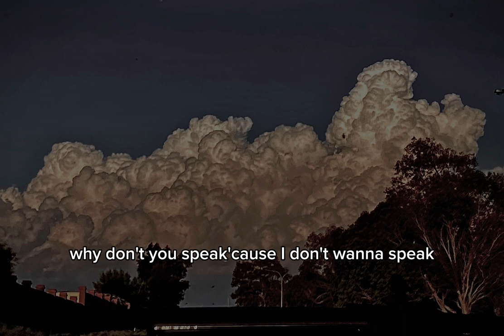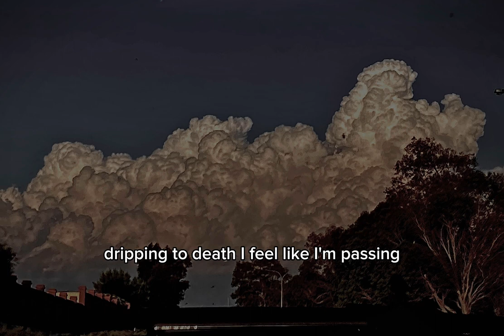AMG Dolo - corrupted files (Lyrics)